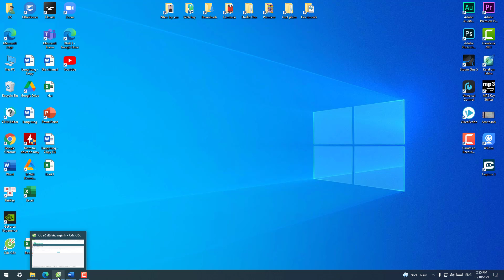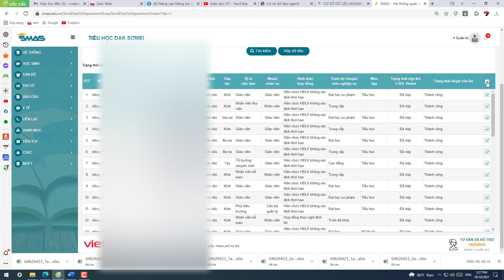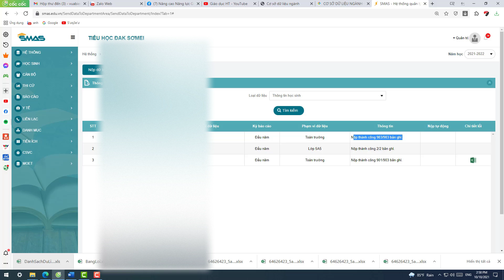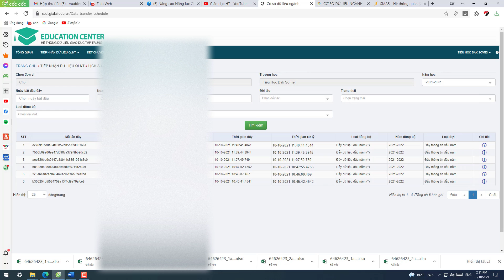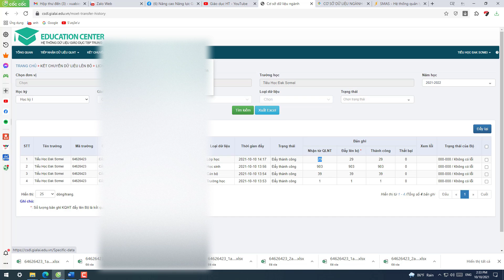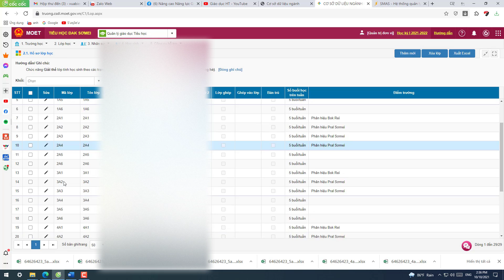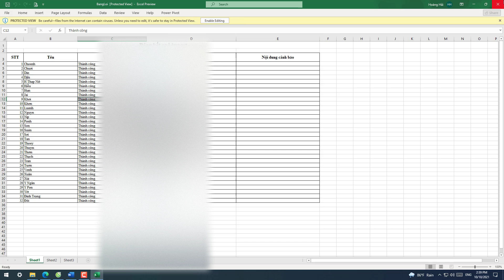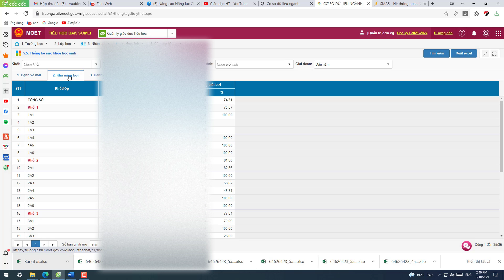Hướng dẫn kết chuyển DL từ Smas sang CSDL, Tiếp nhận DL QLTH - DL MOET, Kết chuyển dữ liệu lên MOET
Tiếp nhận dữ liệu từ phần mềm Quản lý trường học - Dữ liệu MOET
Kết chuyển dữ liệu lên MOET
Kết chuyển dữ liệu từ Smas.edu.vn qua csdl.moet.gov.vn